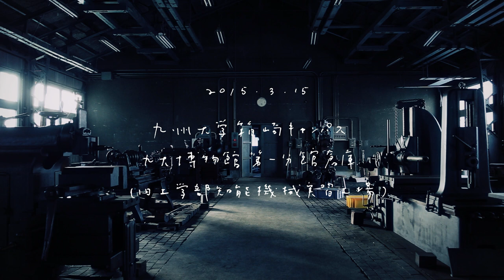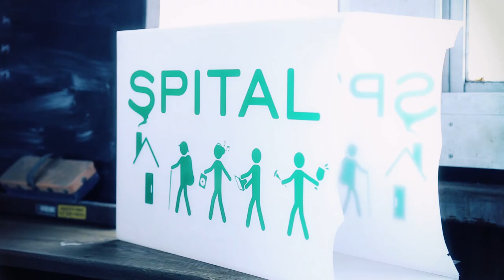終わりと始まり- AOKI,hayatoとharuka nakamura x akira uchida [live performance 2015.3.15］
2015年3月15日(日)
出演 : AOKI,hayatoとharuka nakamura x akira uchida
会場：九州大学箱崎キャンパス　九大博物館 第一分館倉庫(旧工学部知能機械実習工場)
空間演出 : GROU
主催：SPITAL & GROU
共催：九州大学総合研究博物館
撮影/編集：itta

music: AOKI,hayatoとharuka nakamura x akira uchida［live performance 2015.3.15］
AOKI,hayatoとharuka nakamura

akira uchida

itta(shooting)